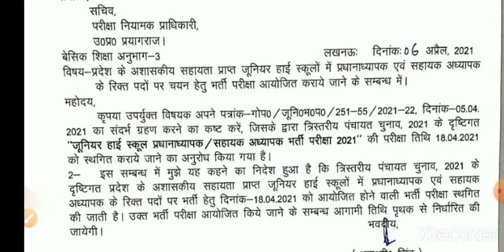JUNIOR AIDED VACANCY EXAM 18 /04/2021 CANCELLED || यूपी एडेड जूनियर शिक्षक भर्ती परीक्षा स्थगित